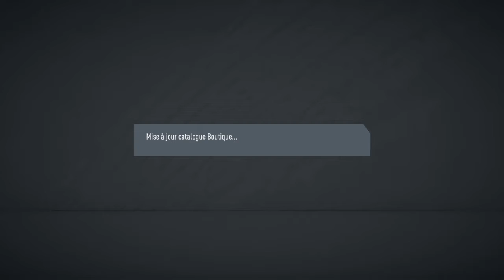EXCLU - RÉCOMPENSES FUT 20 CLASH ÉQUIPE (ÉLITE 3) SEMAINE FUTMAS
Récompenses et ouverture des packs remporté en mode clash équipe (Élite 3) durant la deuxième semaine FUTMAS sur Fifa 20 Ultimate Team